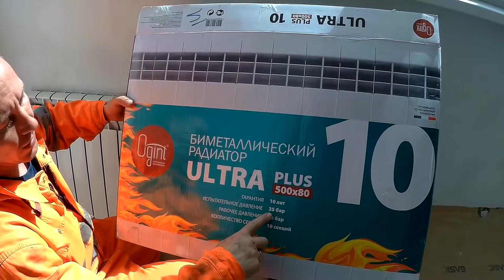ЗАМЕНА РАДИАТОРА ОТОПЛЕНИЯ В КВАРТИРЕ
Если у Вас назрела необходимость замены радиаторов отопления или их установки во вновь построенном жилье, проблема их выбора – это первая преграда на пути к обогреву Вашего дома. Сегодня рынок предлагает такое количество различных моделей и вариаций радиаторов, что определиться с выбором бывает очень трудно.

Одним из факторов, на который следует сделать упор, является предпочтение того или иного материала, из которого выполнены радиаторы. Алюминиевые радиаторы отопления хороши тем, что выдерживают рабочее давление в 6-8 атмосфер, чего вполне достаточно для успешного обогрева частного дома. Что касается отопительных приборов для квартир, то здесь стоит отдать предпочтение вариантам, выдерживающим до более высокое давление – не менее 35 атмосфер. Такими характеристиками обладают биметаллические радиаторы.  Что касается вариантов отопительных приборов из чугуна, то это отличный выбор для любого помещения. Они долговечны, не подвержены коррозии, имеют высокий порог теплоотдачи. Однако и без ложки дегтя в этой бочке меда не обошлось – чугунные радиаторы отопления имеют высокий коэффициент теплоинерции. Иными словами говоря, нагреваются они очень долго, и, соответственно, времени на то, чтобы прогреть помещение до оптимальной, комфортной температуры понадобиться значительно больше, чем с другими вариантами отопительных приборов. Радиаторы отопления как выбрать, как поменять старые батареи, замена батарей отопления в квартире, замена радиаторов отопления своими руками, монтаж радиаторов отопления, монтаж батарей отопления, замена старых радиаторов отопления, отопление в квартире, установка батарей отопления,  замены радиаторов отопления, замена батарей, ЗАМЕНА РАДИАТОРОВ, замене старых батарей, Профессиональная установка радиаторов отопления (чугунных, металлических, биметаллических, алюминиевых), замена радиаторов отопления в Бресте – это одна из профильных услуг нашей компании.